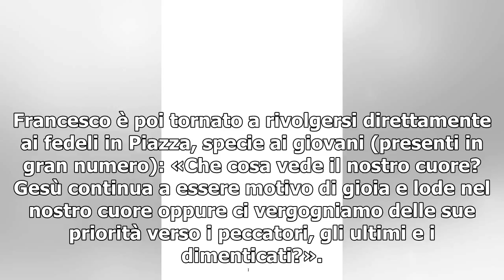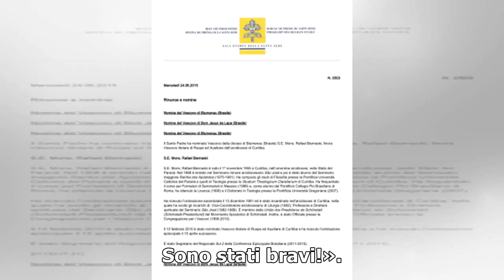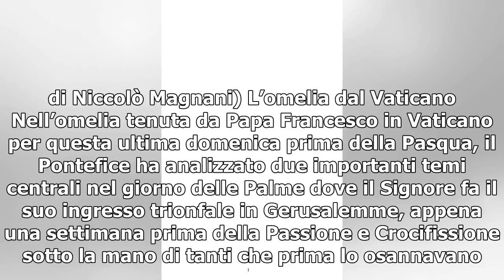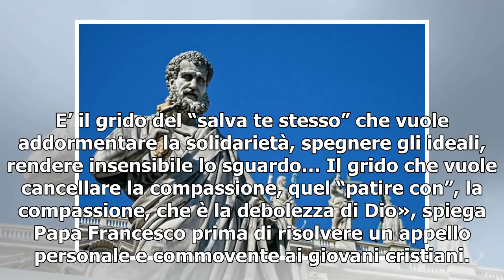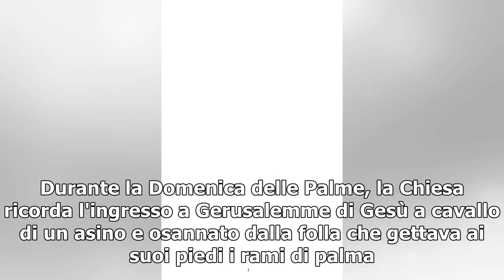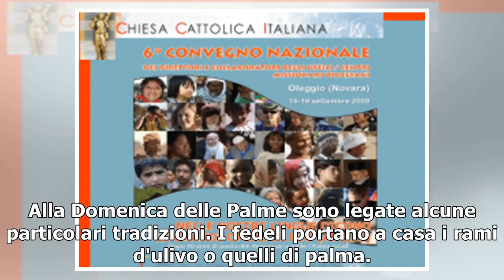[T-LEX News] PAPA FRANCESCO: “INTRIGHI E CALUNNIE, CONDANNA SENZA SCRUPOLI”/ Domenica delle Palme...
La basilica di San Pietro (Pixabay) “Guardate la Croce!” Papa Francesco ha riflettuto insieme ai tanti presenti in Piazza San Pietro sul significato profondo del Vangelo della Domenica delle Palme, spiegando come ancora oggi «guardare la Croce signif...